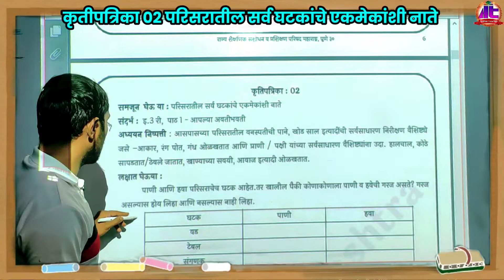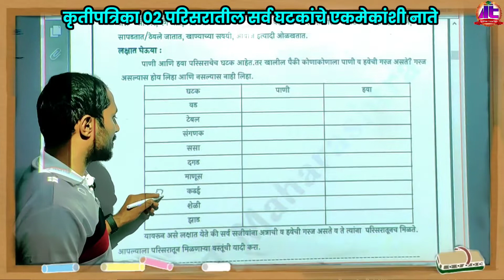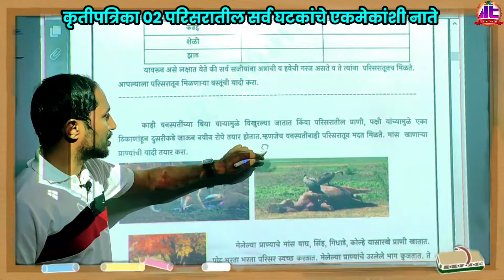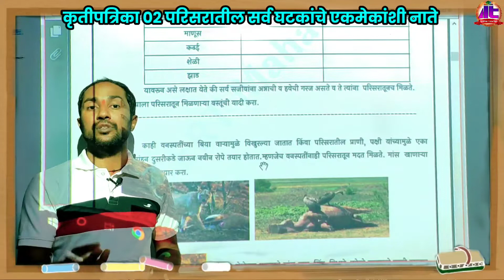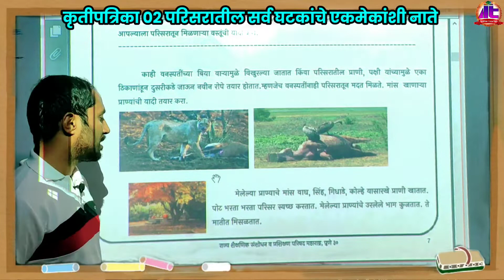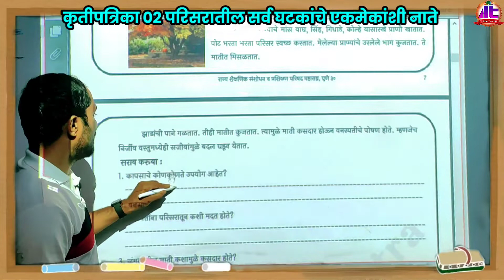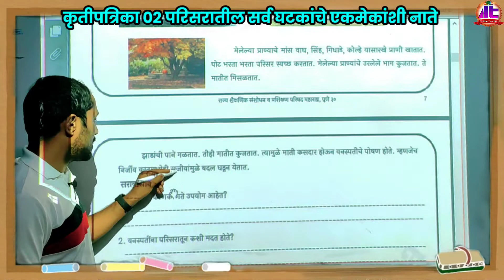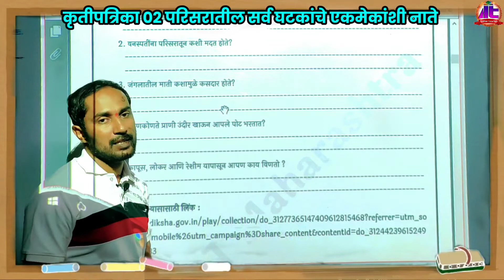इयत्ता 4थी कृतीपत्रिका 02 परिसरातील सर्व घटकांचे एकमेकांशी नाते | परीसर अभ्यास भाग 1